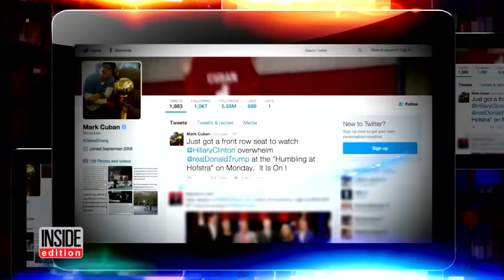Mark Cuban Snags Front Row Seat For Highly Anticipated Clinton-Trump Debate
Billionaire Mark Cuban is trying to crash Monday's debates at Hofstra University in Long Island, New York. The Dallas Mavericks basketball owner and The Shark Tank star tweeted: "Just got a front row seat to watch Hillary Clinton overwhelm Donald Trump." Clinton's camp confirmed they gave Cuban the front row ticket. "He has the best seat we have access to," an aide said.